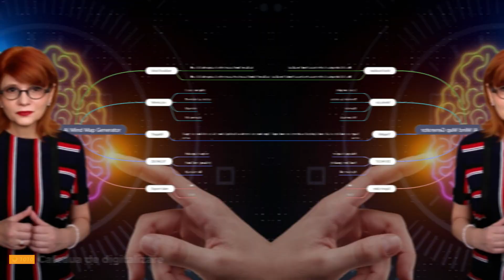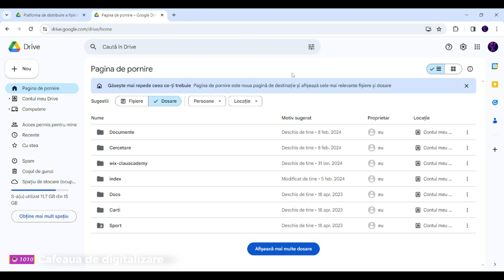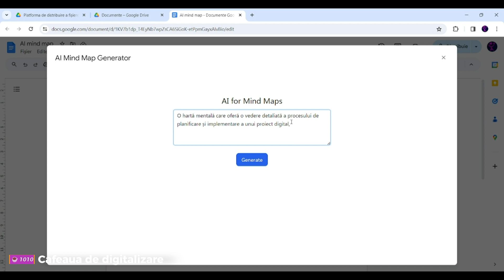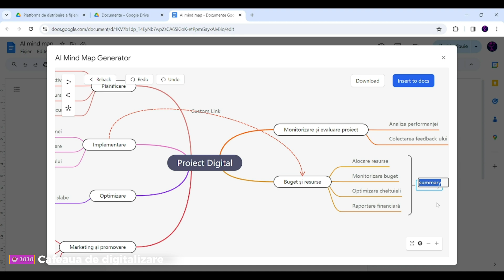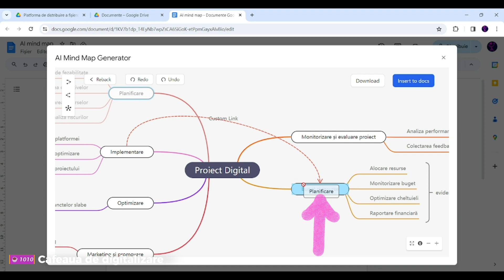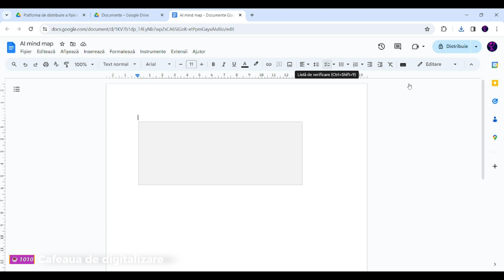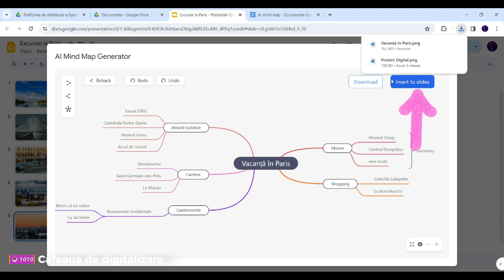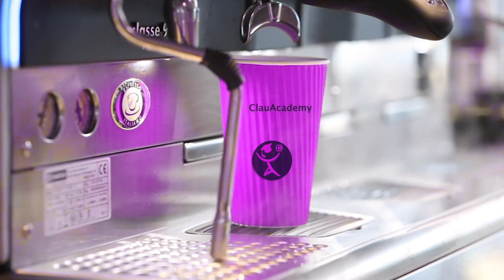Hărți Mentale cu AI în Secunde: Tutorial Google Docs & Slides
Descoperă cum să transformi ideile în grafice vizuale instantaneu! 🧠 În acest videoclip, îți prezint AI Mind Map Generator, un instrument fantastic care te ajută să creezi hărți mentale (Mind Maps) direct în Google Docs și Prezentări Google. Fie că ai un document text sau un PDF, acest AI va extrage ideile principale și le va organiza vizual pentru tine.

🚀 Ce vei învăța: ✅ Cum instalezi extensia în Google Chrome ✅ Cum transformi textul din Docs în diagramă ✅ Cum generezi hărți mentale din PDF-uri

⌚ TIMP:
00:00 Introducere
00:05 Despre hărțile mentale
00:58 AI Mind Map Generator - Prezentare
01:34 Instalarea extensiei (Add-on)
02:34 Utilizarea în Google Docs (Documente)
04:24 Editarea și modificarea hărții
06:31 Salvarea și inserarea în document
06:50 Crearea hărților în Google Slides (Prezentări)
07:49 Generarea hărților din PDF 08:23 Concluzii și abonare